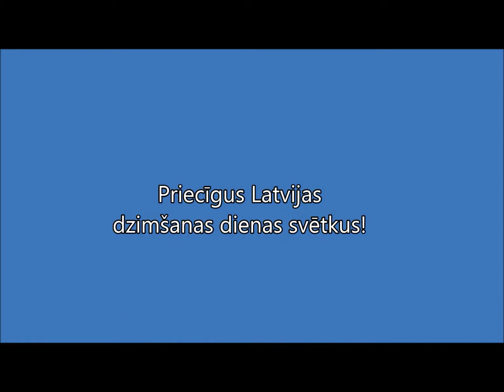6.a klases video